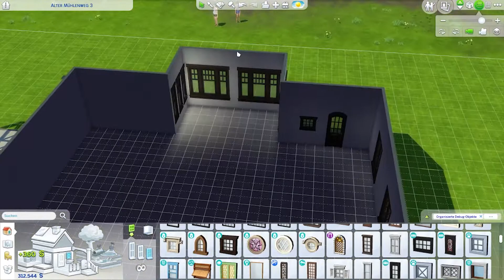Sims 4 Speedbuild - Family Cottage #1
Viel Spass mit meinem Speedbuild von meinem Family Cottage. Die Baureihe hat mehrere Teile. In der EA-Galerie findet ihr das Grundstück allerdings erst, wenn der letzte Teil der Reihe veröffentlich wurde.

0:00:00 I SOLO ACOUSTIC GUITAR
0:03:11 I Acoustic guitar arrangement for song
0:06:44 I Acoustically driven instrumental
0:11:13 I Acoustic Folk Instrumental
0:14:53 I Acoustic Breeze
0:17:30 I Sunny
0:19:50 I Tenderness
0:21:54 I Wings
0:24:08 I Acoustic Blues